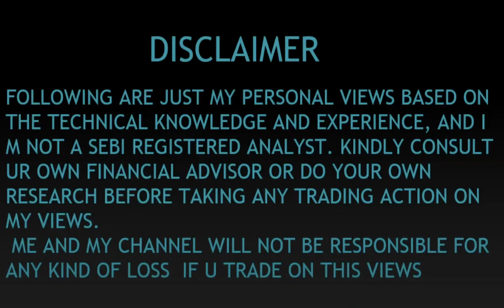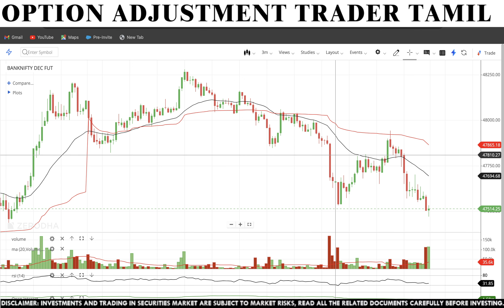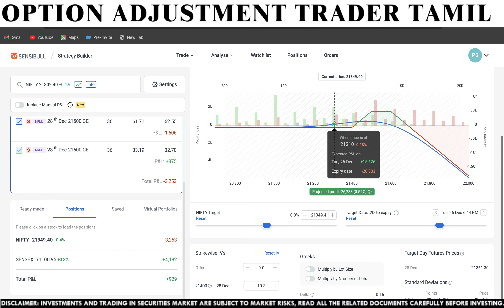2k PROFIT BOOKED - SENSEX RATIO - பங்கு சந்தை தமிழ் பங்கு வர்த்தகம்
தமிழ் பங்கு வர்த்தகம்: வர்த்தக பரிமாற்றம் அடிப்படை
பங்கு வர்த்தக கலை: அடிப்படை அறிந்துகொள்ளுங்கள்
தமிழ் பங்கு வர்த்தக கலை: அடிப்படை படிப்புகள்
தமிழ் வர்த்தக கலை: சந்தையில் செலவு உத்தமிக்கும் வழிகள்

Name : Option Adjustment Trader Tamil